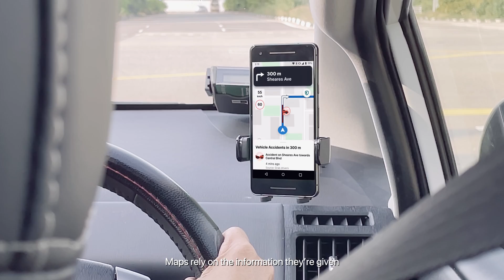GrabMaps Geofencing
GrabMaps uses Geofencing to help our driver-partners avoid areas that have been unexpectedly or temporarily closed to traffic using virtual barriers, ensuring that our users always have reliable information to rely on.